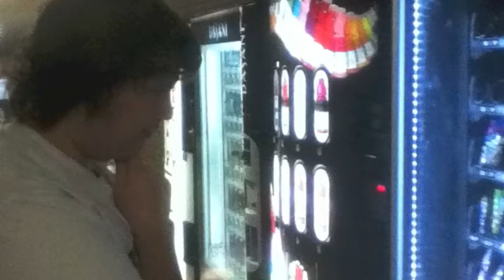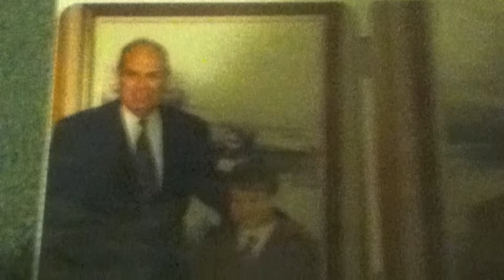The Ryan Green Project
This young man has been bullied all his life. Here is his story